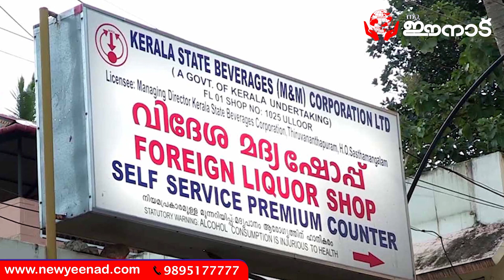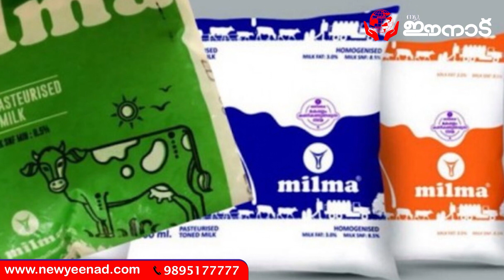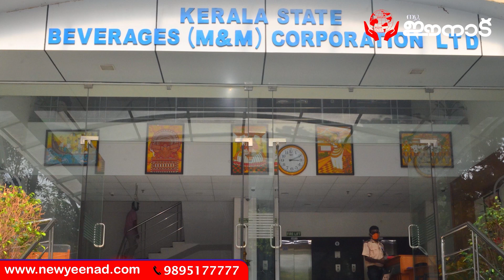മദ്യപാനികളെ സംഘടിക്കുവിൻ... നിങ്ങളെ കാണാൻ നേതാക്കൾ ഓടിയെത്തുംliquorprice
New Yeenad is a digital media project for content publishing across social media platforms. New Yeenad is managed by Mr. Sivaji Jagannadhan and Mrs. Rani Mohan Das.